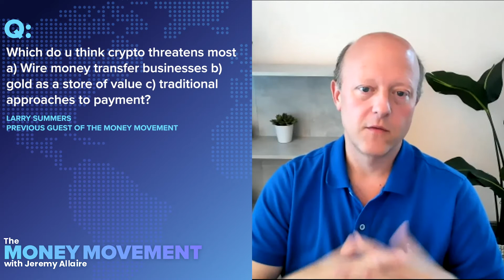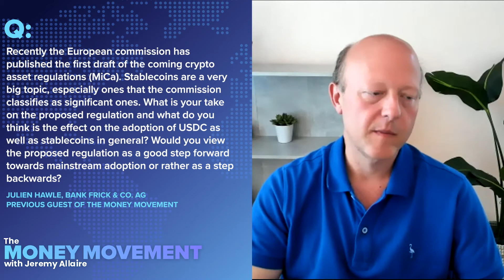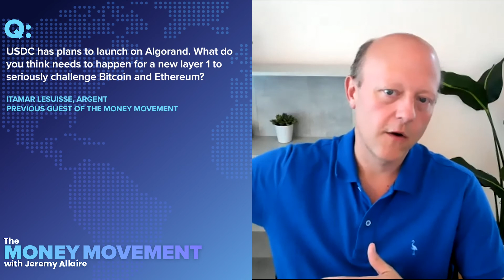Episode 21 - Part 1: AskJerAllaire Anything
Join us Thursday, October 1st, for a special Ask Me Anything (AMA) edition of the Money Movement, where show host and Circle CEO, Jeremy Allaire, will be taking your questions. Nothing is off-limits and the team is looking forward to an open and wide-ranging dialog on some of the most important themes and topics in crypto, financial services, stablecoins and the global macro environment. Submit your questions early. Just tweet to @circlepay or @jerallaire with the hashtag askjerallaire and we'll do our best to get to all your questions during the show.

Live on YouTube Thursday October 1st at 1p ET

The global economy is experiencing unprecedented challenges and change. Business leaders everywhere are grappling with how to transform their companies to become more digital, resilient and efficient. As we face this change, a new global movement is building around the promise of digital currencies and blockchains — forming a new architecture for the global economy and creating new opportunities for companies everywhere. The Money Movement explores and chronicles the issues and ideas driving this brave new world of digital money.